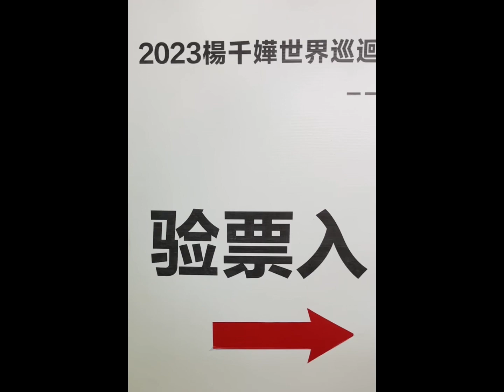2023楊千嬅世界巡回風騷演唱會，現場23000粉絲歌迷歡呼喝彩！